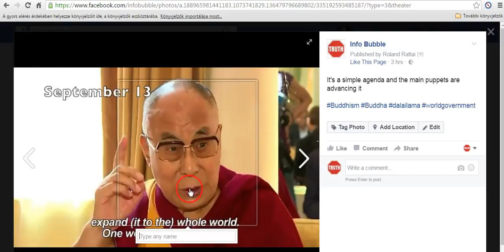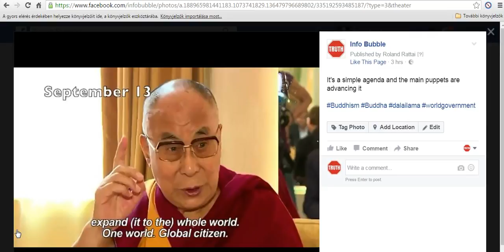Dalai Lama 2016 Felhívása az Ú Világrend VilágKormány Építésére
Az Új Világrend már felállt és készen áll. Felesleges harcolni ellene!

Ehelyett mindenkinek rá kellene jönnie, hogy az egész terv lényege az, hogy egy Világ Vallás alatt egyesítsék a közelgő Világ Háború, éhínség, gazdasági összeomlás és járványok túlélőit.

Ez a vallás a szabadkőművesek titkos vallása, röviden Sátánizmus lesz. Szerintük Lucifer a tudás megtestesítője, aki átvezeti az emberiséget az Új Korszakba.

Ez azt kellene, sugallja, h tehát mégiscsak igaz a Biblia és mindenkinek felelősséget kell vállalnia elsősorban a saját Lelkéért.

Ez a legnagyobb titok és harc egyben, ami gyakorlatilag már nagyban folyik!

And most importantly the Bible and the most High as the time is near!

It is crucial that You understand who are the real Children of Israel, the True Children of the most High God! Watch this video and be in the know in these last days!